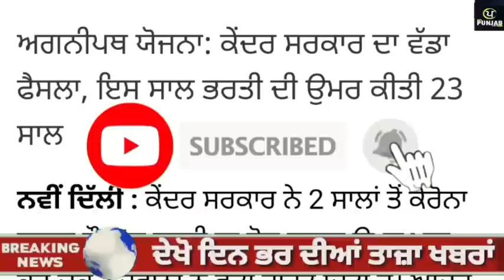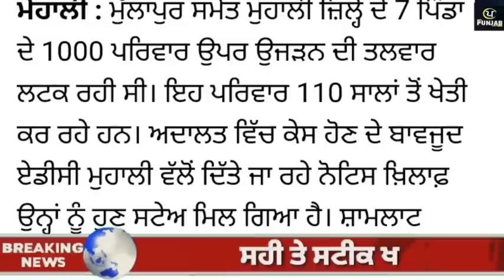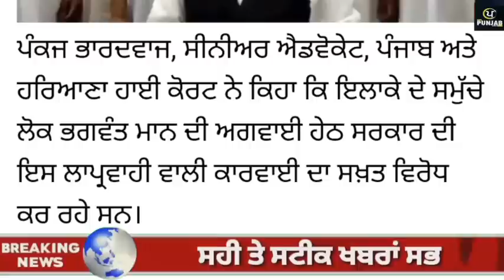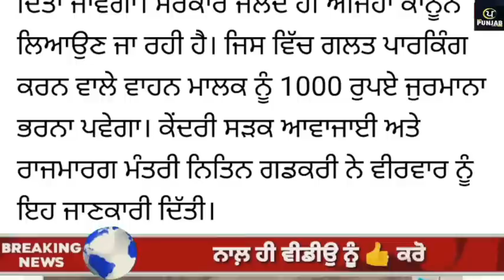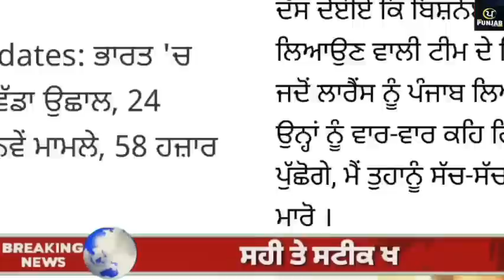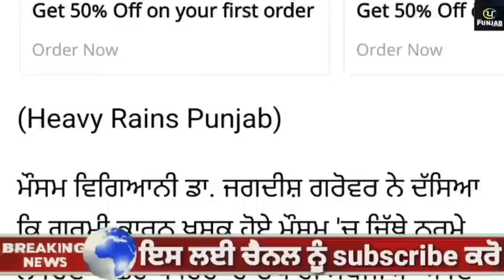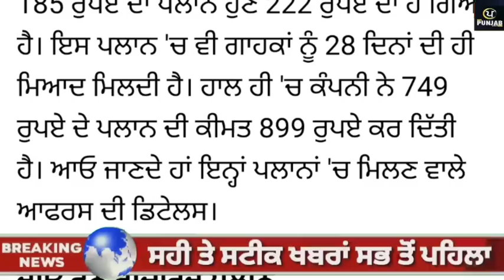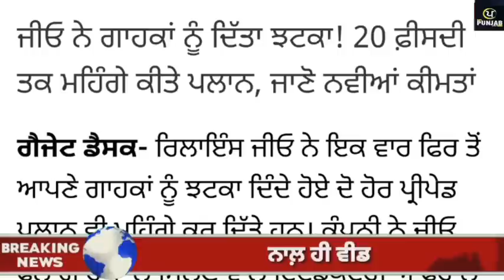Today Morning Breaking News, ਅੱਜ 17 ਜੂਨ ਦੀਆਂ ਤਾਜ਼ਾ ਖਬਰਾਂ,Latest news, New CM Maan , Punjabi News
Today Morning Breaking News, ਅੱਜ 17 ਜੂਨ 2022 ਦੀਆਂ ਤਾਜ਼ਾ ਖਬਰਾਂ, Latest news, New CM Maan , Punjabi news